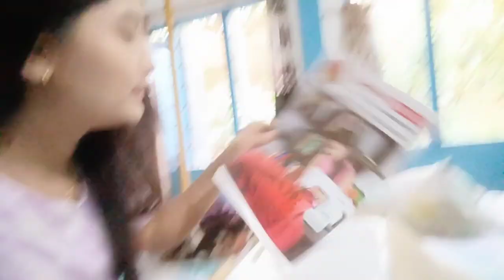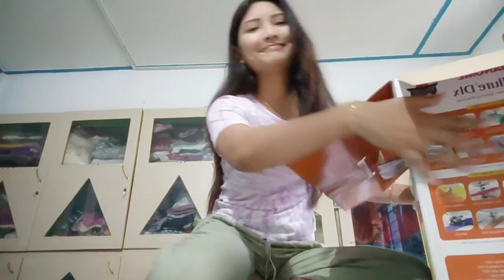Gwdan(Sewing Machine) labwbai noao ang jwbwd kusi🥰☺️